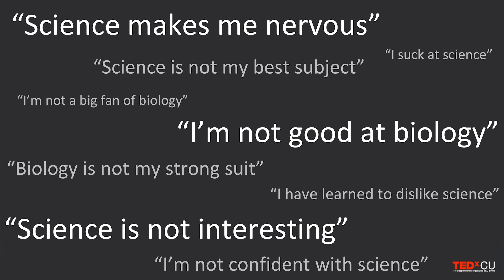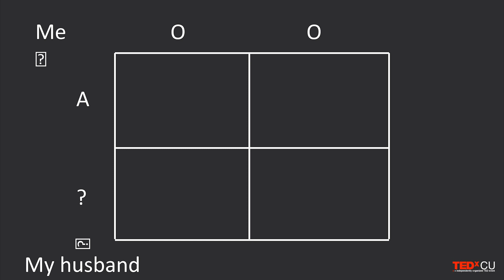How rethinking biology can positively change your life | Melanie Peffer | TEDxCU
Biology is all around us, and thoughtful engagement with biology is important for the health and welfare of society. However, many people dislike biology and avoid engaging in society's big biological issues. Author, biologist, and learning scientist Melanie Peffer explains biology in a different light through our everyday experiences, and shows how rethinking biology can positively impact your life.  Melanie Peffer is the best-selling author of Biology Everywhere: How the science of life matters to everyday life. Biology Everywhere is a journey through the science of life as told through our daily experiences. Dr. Peffer is also on faculty at the University of Colorado Boulder where she studies how people learn and understand science, and teaches introductory biology courses as part of the Health Professionals Residential Academic Program. She also leads workshops and coaches scientists on effective science communication to the general public. Melanie enjoys playing her flute and piccolo and enjoying all that Colorado has to offer in the great outdoors with her husband and son. This talk was given at a TEDx event using the TED conference format but independently organized by a local community.